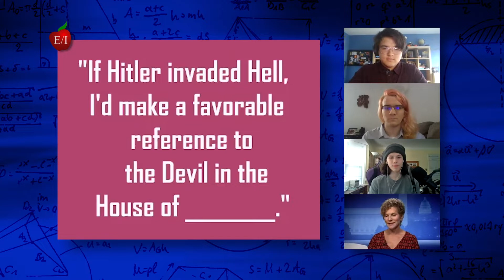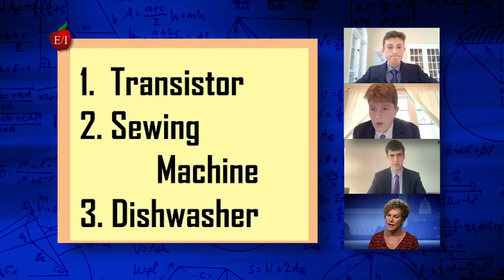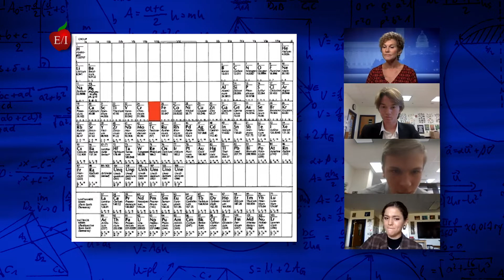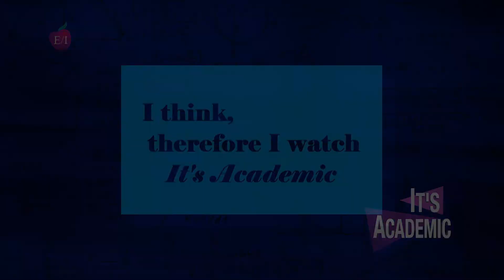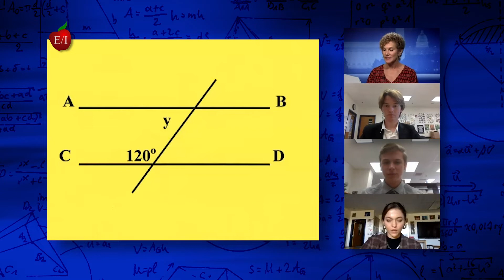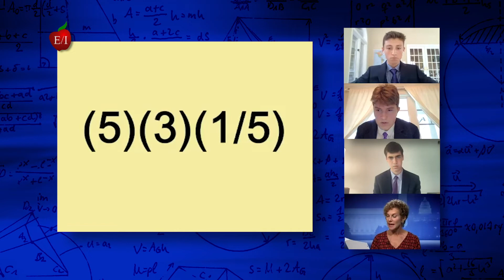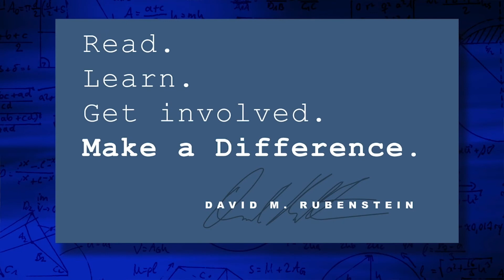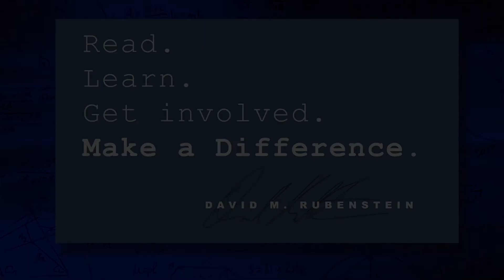It's Academic Wash, DC - Round 11 - Loudoun Co., Woodgrove & Gonzaga College High Schools - 12/11/21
Who will be the 2021_22 It's Academic Champion?   Watch and find out as students from Loudoun, Woodgrove and Gonzaga College High Schools compete for a chance to make the playoffs in the 11th Round of It's Academic Washington, DC.  (Don't forget to Like, Subscribe and Share us so you don't miss any of the exciting action!)